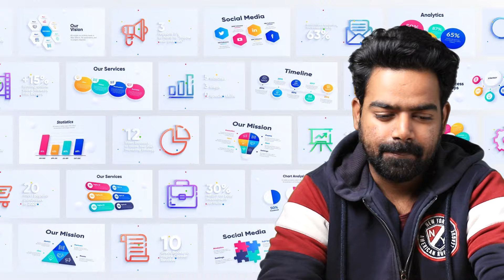Our Course Modules | Yogi Arts Design School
We have two types of courses
one is for fresher and thesecond one who wants to upgrade their design skill

Let's start a new creative journey with yogi arts design school